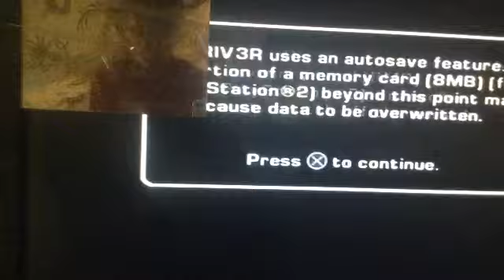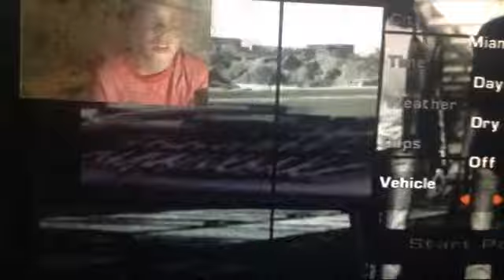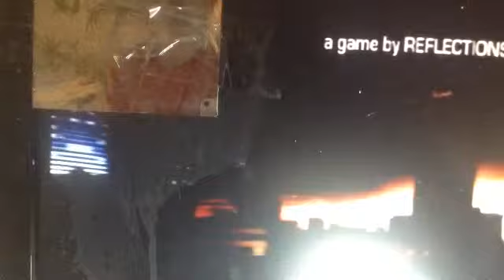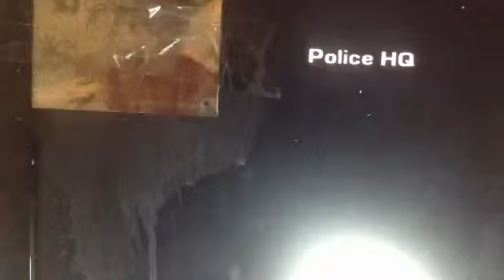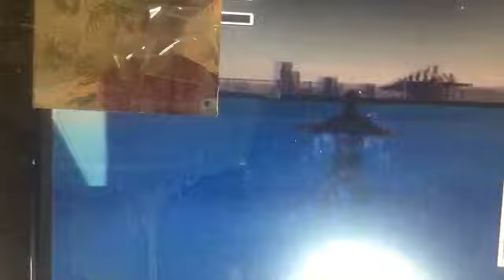Driv3r #2: NICE HOUSE